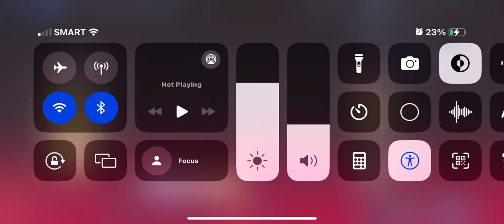WanWan RANK GAME | Mobile Legend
HEY so uhmm i,m here again